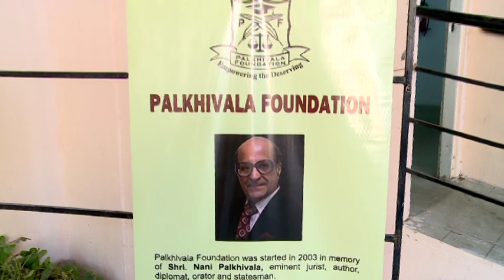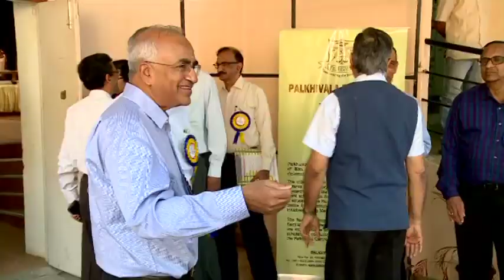Palkhivala Centenary Celebrations Lecture By Ms.Nirmala Sitharaman Part1